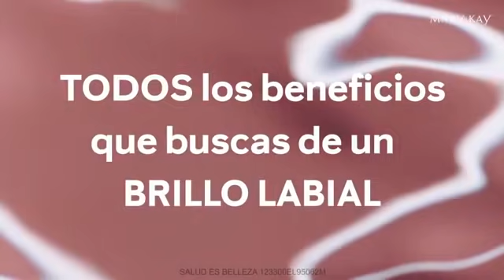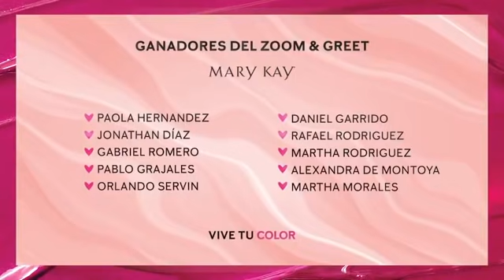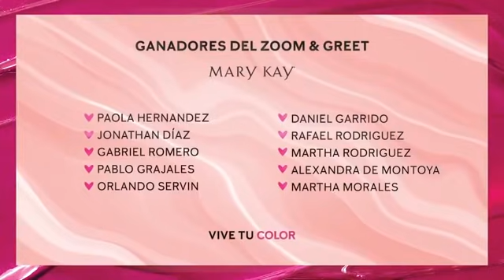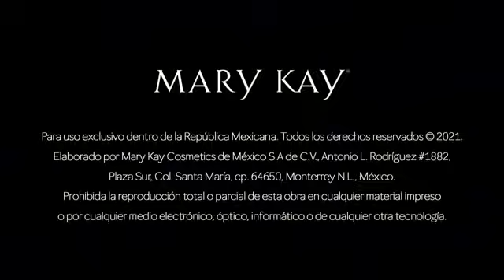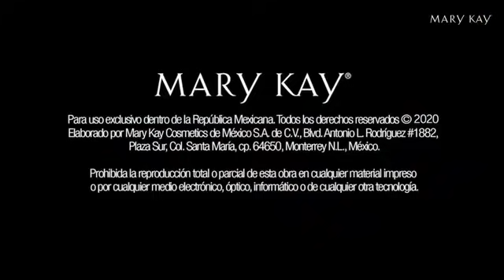JNS - Concierto Mary Kay 2021